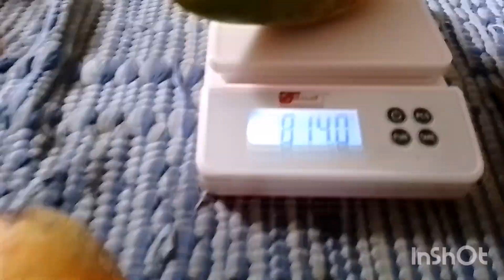অত্যান্ত লেট ভ্যারাইটি তাইওয়ান গ্রীন আম।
অত্যান্ত লেট ভ্যারাইটি তাইওয়ান গ্রীন আম।আগস্ট মাসের প্রথম সপ্তাহে পাকতে সুরু করে।আমের ওজন ১২০০ গ্রাম থেকে ১৫০০ গ্রাম পযন্ত হতে পারে।টক কম মিস্টি বেসি। আমে আস নাই। খুব মজার একটা আম।
চারার জন্য য়োগায়োগ করুন।